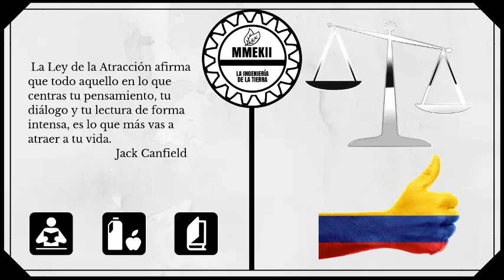Decreto 1072 de 2015 libro 2 titulo 3 inspección, vigilancia y control